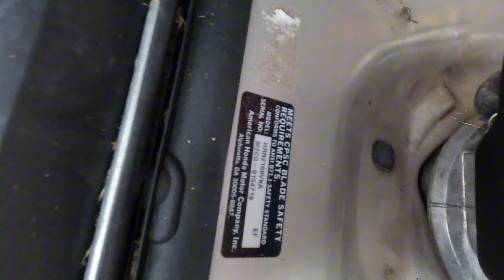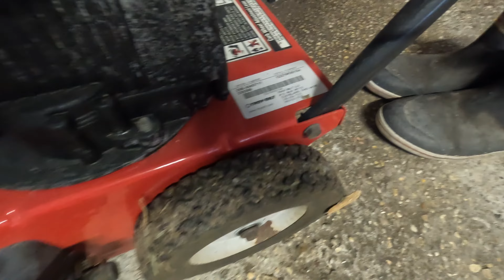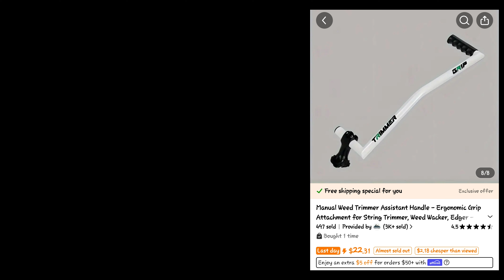Sharpening my 10yrs old Honda Mower HRR2169VKA Blades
Honda Mower HRR2169VKA
IRWINQUICK-GRIPOne-Handed Bar Clamp
Walker's Earmuffs
Adjustable Universal Socket Wrench
Milwaukee 2656-20 M18 Driver
AIRCAT Pneumatic Tools 1150 1/2-Inch
Polyurethane Air Hose 1/4" Inner Diameter by 100' Long
Husqvarna 128LD Gas String Trimmer
Troy-Bilt TBE304 30cc Gas 4-Cycle Driveway

Camera
SAMSUNG Galaxy S23 Ultra Cell Phone
GoPro HERO10 Black
Magnetic POV Neck Mount Holder
TELESIN Magnetic Neck Mount
GoPro Hero10
GoPro 3-Way 2.0
SAMSUNG PRO Ultimate microSD Memory Card 256GB
Manfrotto Befree Advanced Lever 4-Section Aluminum Travel Tripod
DJI OM 4 SE - 3-Axis Smartphone Gimbal Stabilizer with Tripod

I would love to hear your feedback on what you would like to see in my upcoming videos.

Support/Wish List: